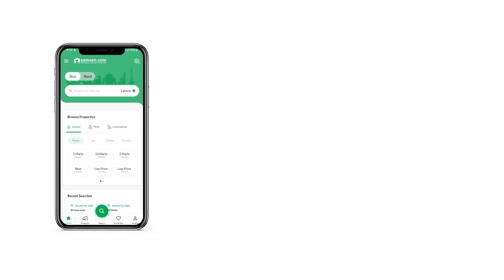0.4 MARLA SHOP FOR SALE IN TOP CITY 1 ISLAMABAD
SIGNATURE HOTEL & RESIDENCE is a five-star hotel located in prime location of twin cities Rawalpindi and Islamabad near to Islamabad international airport. we are offering you to invest in our retail area shops and get rent after 60 days of your investment. we are giving high rental yield. Its right time to invest in five-star property .